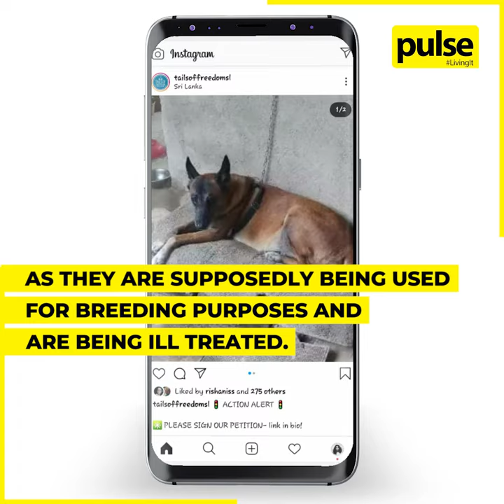Disheartening Fate of Retired Police Dogs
25 police dogs who were no longer able to provide their services to the police force have been auctioned off in order to find them loving homes.

However, there have been several allegations which include failure of regular check-ups and subjecting the dogs to breeding purposes.